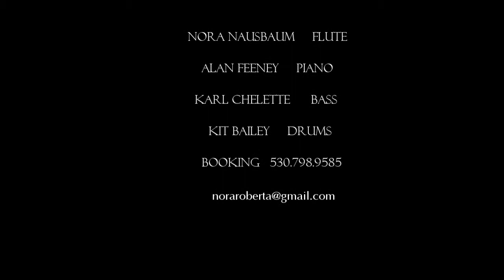Fly Me to the Moon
Jazz Alibi - Nora Nausbaum, flute; Kit Bailey, drums; Alan Feeney, piano; Karl Chelette, bass.